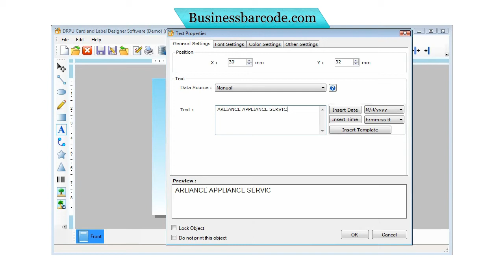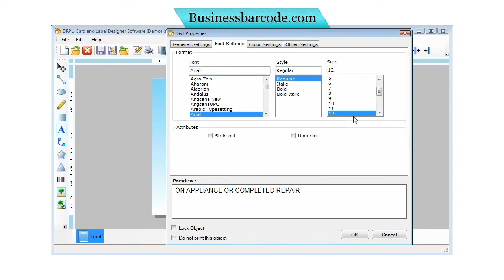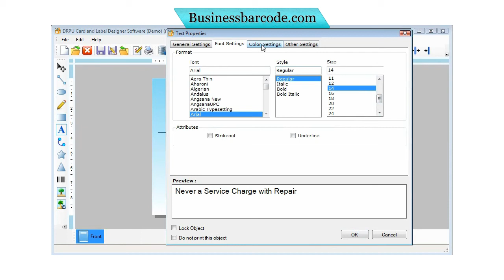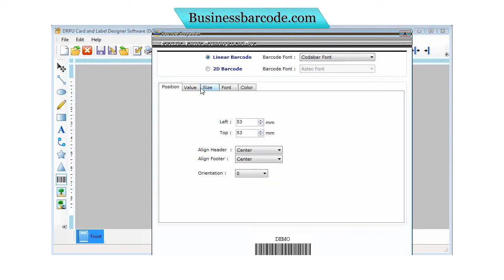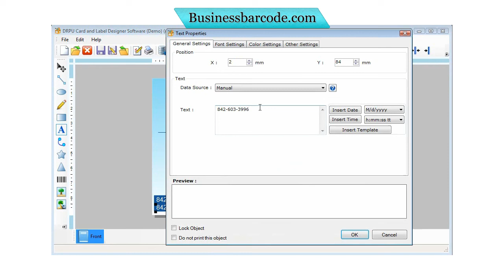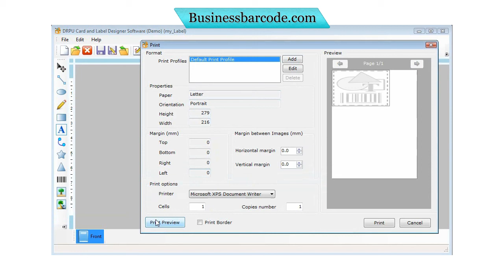wedding card invitation cards anniversary ceremoney cards maker designer designing creator software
wedding card invitation cards anniversary ceremoney cards maker designer designing creator software wedding card maker software wedding cards designing software tool ceremony invitation card cards maker software freeware download